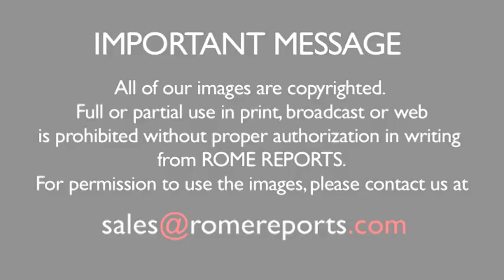Pope to mark WWI, with visit to cemetery for fallen soldiers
It was 100 years ago that World War I began. Millions died, making it one of the deadliest conflicts in modern history. To mark the occasion, Pope Francis announced he will visit Italy's Austro-Hungarian War Cemetery on Saturday, September 13th.